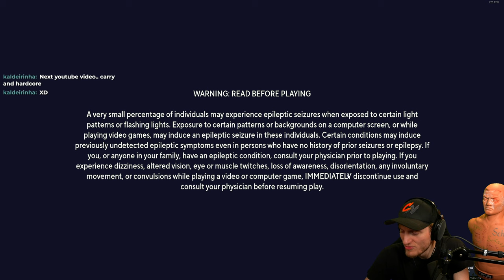I 3-Stocked the HIGHEST Ranked Player and #1 Tom & Jerry in Multiversus!